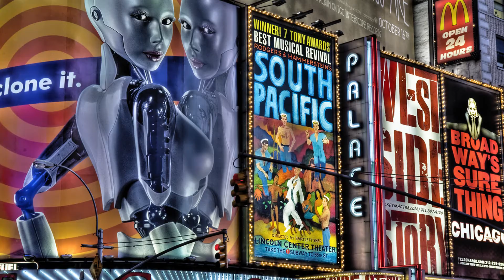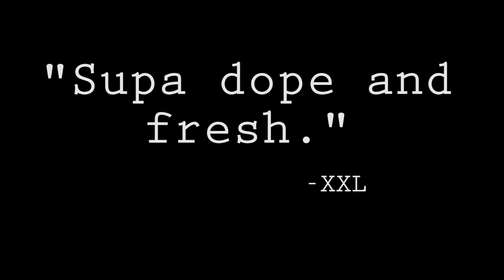Show 5: 2 Chainz The Musical